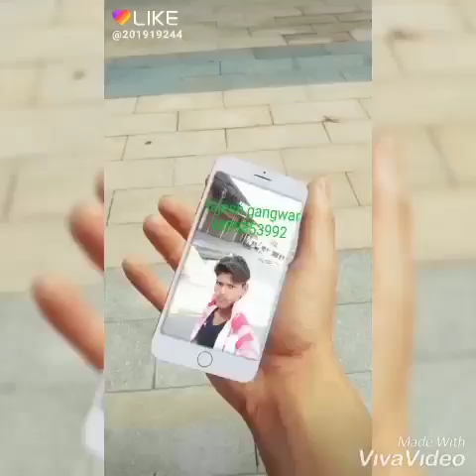Video hi aap Kya OK rajesh gangwar